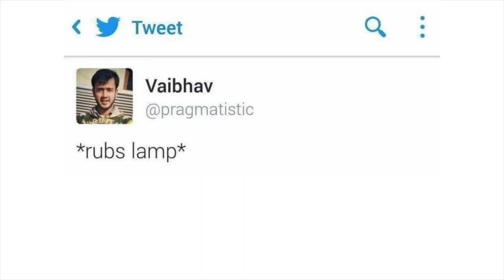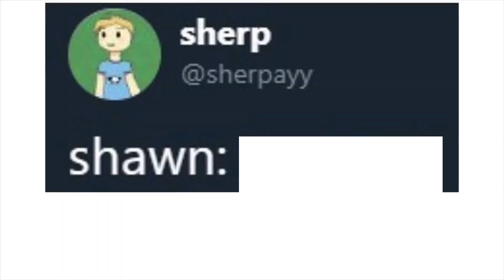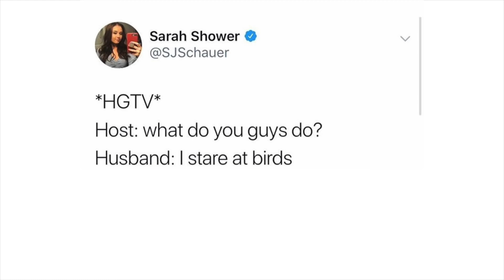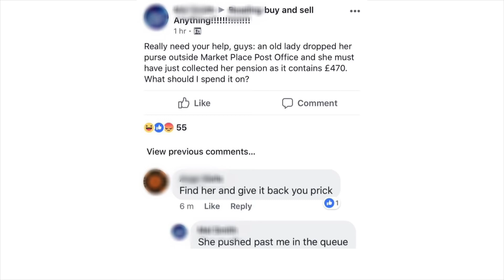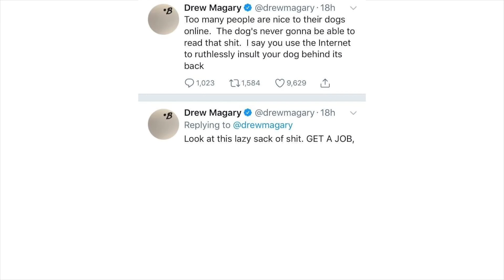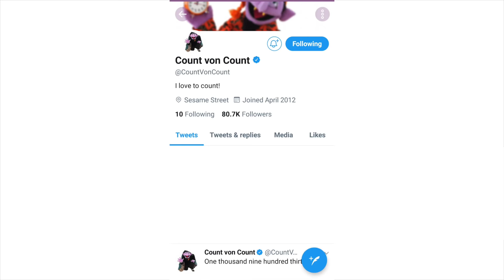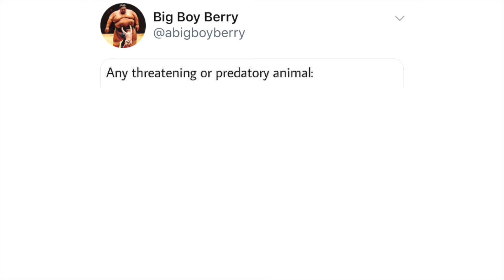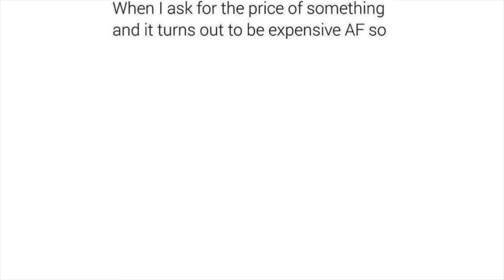Meme Awards v220